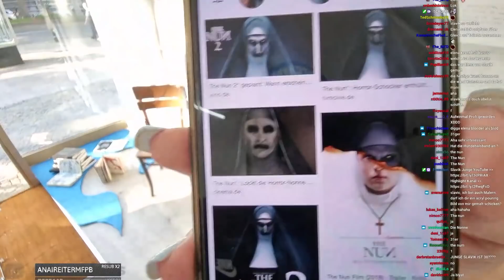Verheimlicht Elena etwas? 😏 Elena & Slavik wieder vereint! 😍 | Slavik Highlights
Teil 1 der Highlights des IRL Streams mit @ElenaKamperi

Urheberrecht Hinweis:
Bitte ladet keine Slavik Highlights auf YouTube hoch!